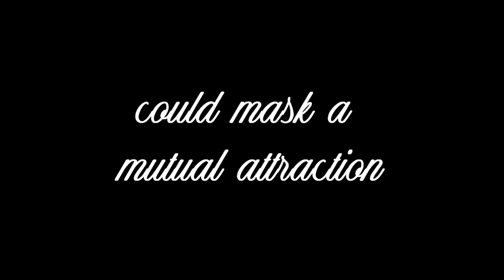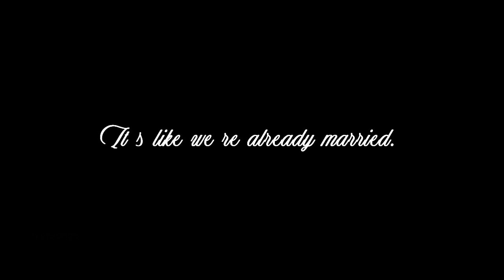married by morning + ikersi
“Rest against my heart. Let me watch over your dreams. And know that tomorrow morning, and every morning after that, you'll awaken next to someone who loves you.”